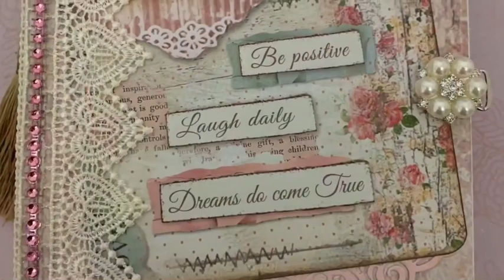Astuces pose d’aimants dans un album ou une carte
Hello hello
Aimants disponibles dans ma boutique sur Etsy.com :
Helenscrapstore

Bisous bisous 🥰
Helenscrap